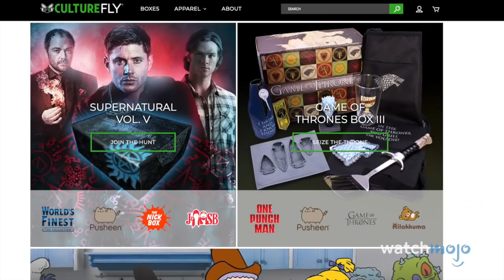Top 10 Best Video Game Cosplayers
The time and effort put into Cosplay should not go unnoticed! Welcome to WatchMojo.com, and today, we’re counting down our picks for the Top 10 Video Game Cosplayers! In this video we'll be looking at fantastic cosplayers such as Stella Chuu, Jessica Nigri and Yaya Han.

List Entries and Rank:
#10. Holly Wolf
#9. Riki LeCotey, aka “Riddle”
#8. DJtouhou
#7. Moderately Okay Cosplay
#6. Stella Chuu
#5. Maul Cosplay
#4. Leon Chiro
3, 2 & 1: ???